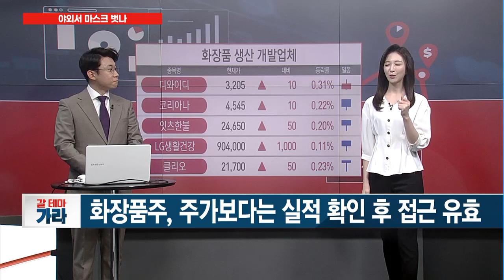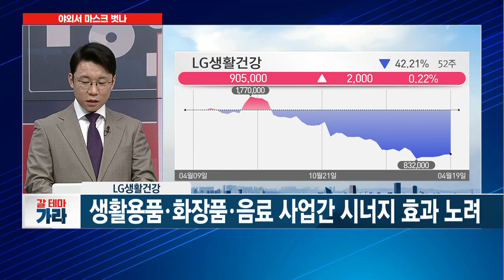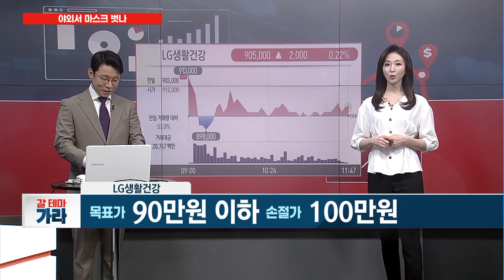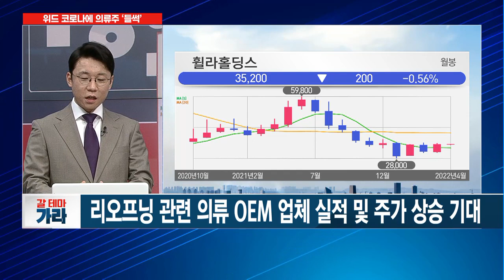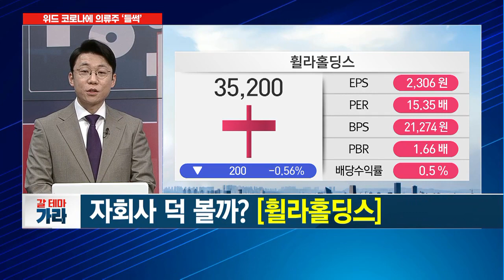[갈 테마 가라] 정부, 실외 마스크 해제 논의...화장품 · 미용기기株, 미리 담을까? / 머니투데이방송 (증시, 증권)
04/18 이슈&뷰

출연 : 허반석 MTNW 어드바이저

* 4/12 제시 한국카본 수익률 +13.8% (최고가 기준)
* 4/12 제시 펄어비스 수익률 +13% (최고가 기준)

▶정부, 실외 마스크 해제 논의...화장품·미용기기株, 미리 담을까?
- 사회적 거리두기 해제... 실외 마스크 의무 해제, 다음주 논의
- 화장품 업종, 중국 견제 및 경쟁 심화로 성장성 둔화
- 화장품 업종, 면세점 업황 회복 동반시 시너지 극대화
- 화장품주, 주가보다는 실적 확인 후 접근 유효

▶ 리오프닝 본격화에 활짝! [LG생활건강]
- 공격적인 투자로 한한령·코로나 등 대외 환경 방어
- 생활용품·화장품·음료 사업간 시너지 효과 노려
- 중국발 불확실성 해소, 리오프닝 수혜, 이익 체력 '양호'
- 매수가 90만원 이하 / 목표가 100만원

▶의류주, 리오프닝과 달러 강세 훈풍...비중 확대 할까?
- 리오프닝 관련 의류 OEM 업체 실적 및 주가 상승 기대
- 리오프닝 따른 외부 활동 증가로 소비 확대 기대

▶자회사 덕 볼까? [휠라홀딩스]
- 성장 둔화 가능성 일부 제기, 주가에 선반영
- 아쿠쉬네트 지난해 매출액 전년비 +34% ↑, 올해 3%대 성장 전망